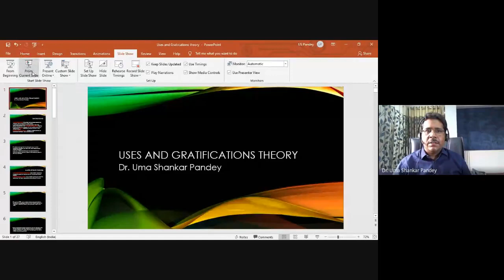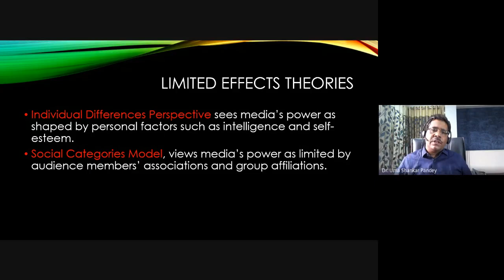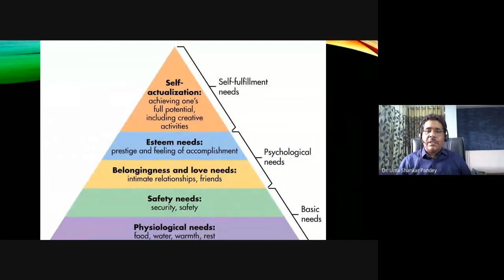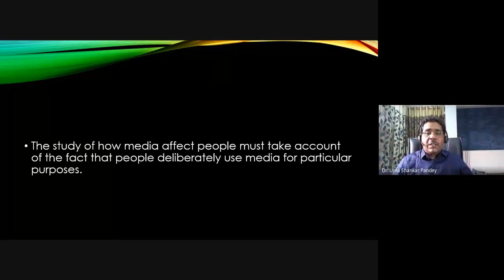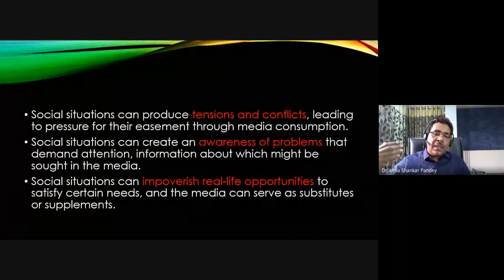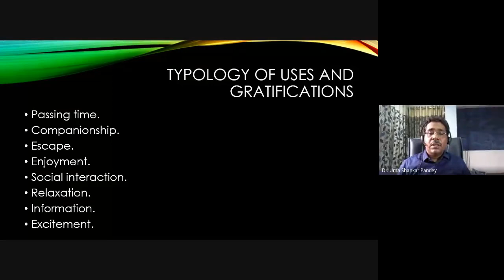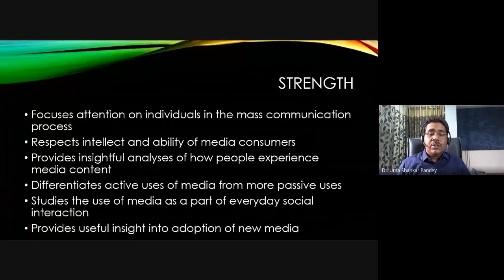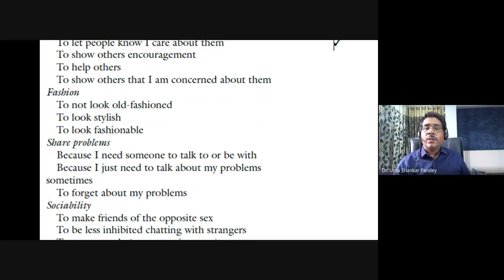Uses and Gratifications Theory by USP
Dr. Uma Shankar Pandey presents on the Uses and Gratifications theory in this web lecture. The goal directedness of audience members is
what distinguishes Uses and Gratifications from early communication theories. The focus of the theory is on what
people do with the media rather than the impact of
the media on the individual.